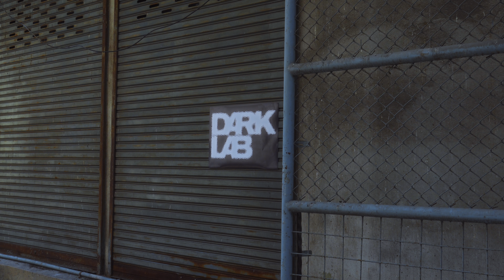PETAL OF BEING - Roxy Owan [Solo Exhibition] | VID DOCS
Join Roxy Owan as she presents her first solo exhibition, “Petal of Being,” at Dark Lab in Bangkok, Thailand. The exhibition was on view from August 10 to August 18, 2024.

Artwork ©️ Roxy Owan
Curated by Vessel in collaboration with Myanmart